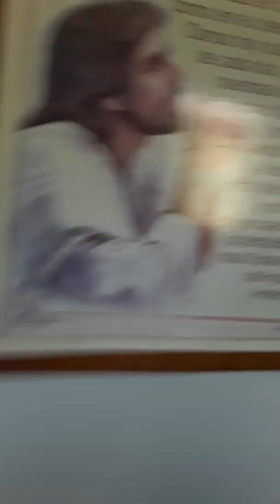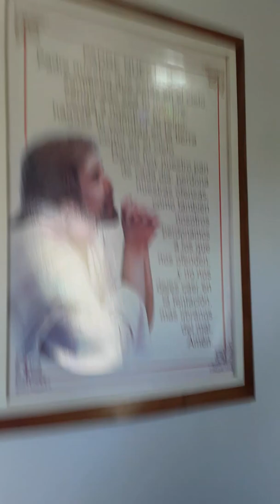ADAIR GARCIA RECEPSIONANDO PARA O CAFE COM A MAMAE HELENA E A MANA SIRLEI E MINHA FAMILIA